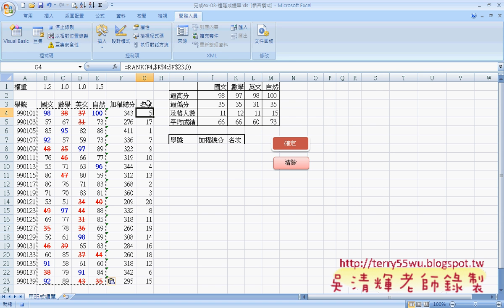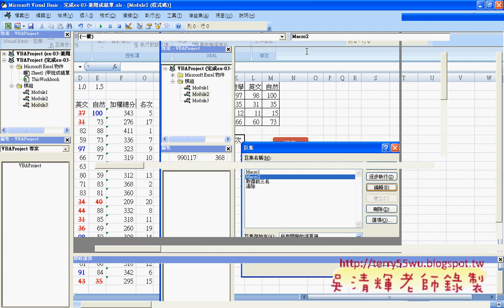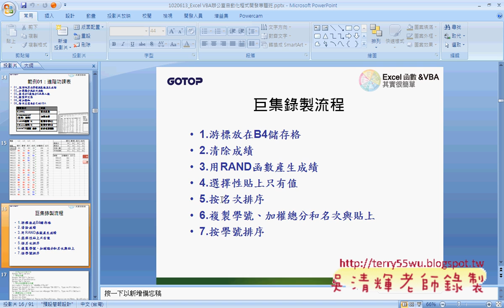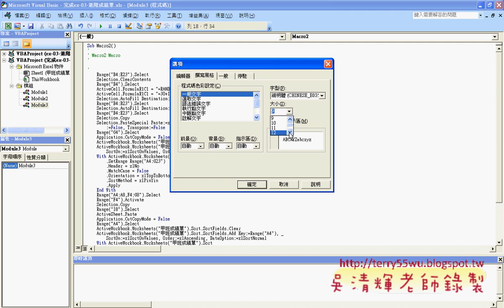04 範例01 進階功課表錄製巨集)(EXCEL VBA與資料庫 吳老師)3